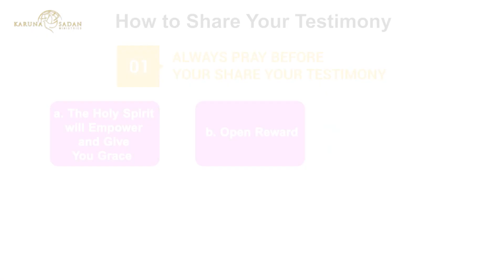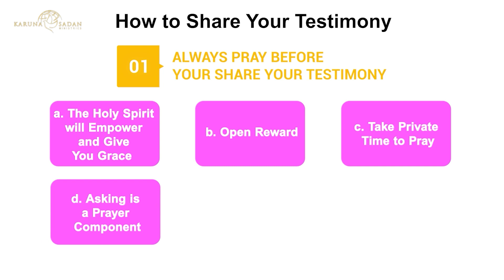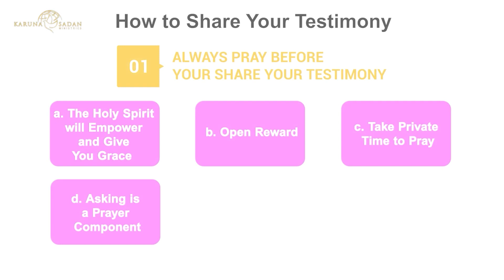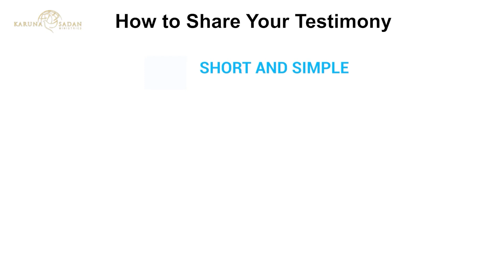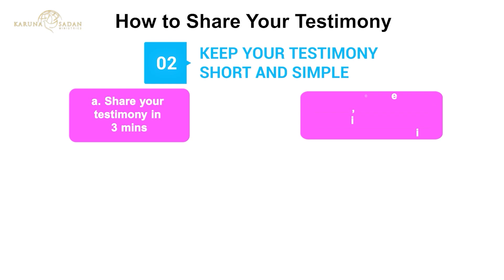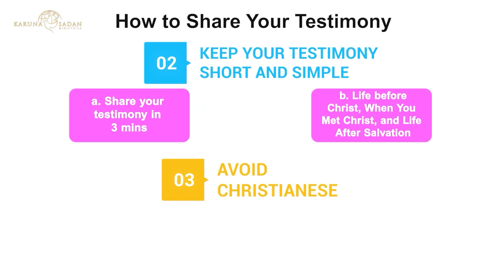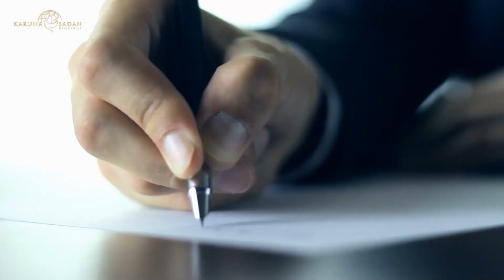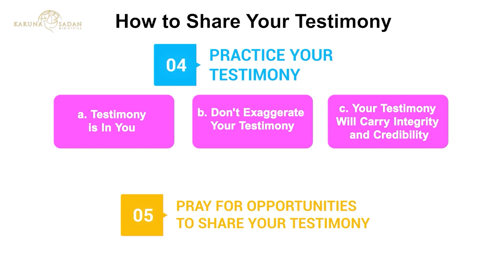20230307 | KSM | How to Share your Testimony | अपनी गवाही को कैसे बाटें | Pastor Michael Fernandes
Sharing your testimony can be a powerful way to connect with others and share the hope and love of Christ. Drawing on the wisdom of scripture and personal experience, Pastor Michael discusses the importance of being prepared, genuine, and sensitive to the needs and perspectives of others. He also explores different ways to share your testimony.

Whether you are a new believer or have been walking with Christ for years, this teaching offers practical insights and inspiration to help you confidently and respectfully share your testimony with others.